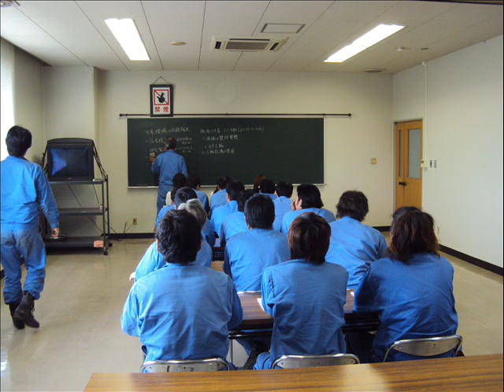Benkyou Bersama ..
Saat Krisis Ekonomi Global tahun 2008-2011 dulu..banyak perusahaan di Jepang yang Kolaps...
Dari pada diliburkan, di perusahaan kami  malah memilih  disuruh untuk belajar di Sentaa.. :)